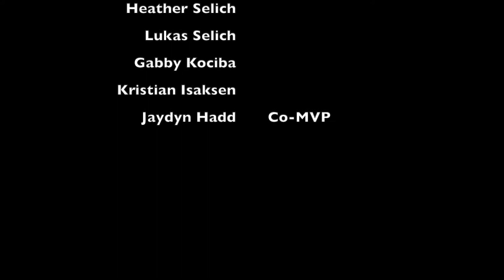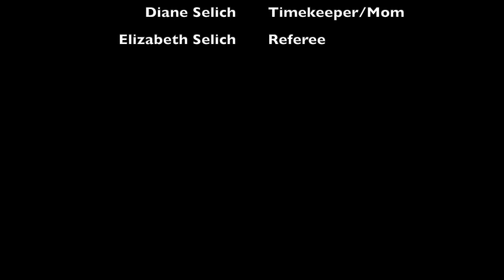Selich Bowl XIV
Selich Bowl XIV - November 26, 2020